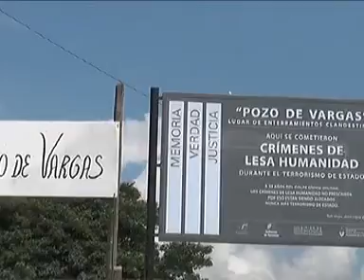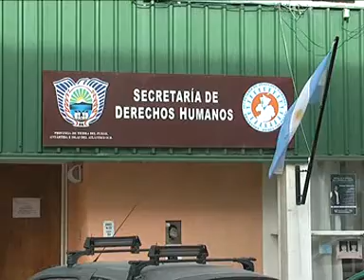SECRETARIO DE DERECHOS HUMANOS DE TIERRA DEL FUEGO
EL SECRETARIO DE DERECHOS HUMANOS DE TIERRA DEL FUEGO PARTICIPÓ EN TUCUMAN DEL CONCEJO FEDERAL. DONDE ADEMÁS PARTICIPÓ DEL RECUPERO DE ESQUELETOS EN EL POZO DE “VARGAS”